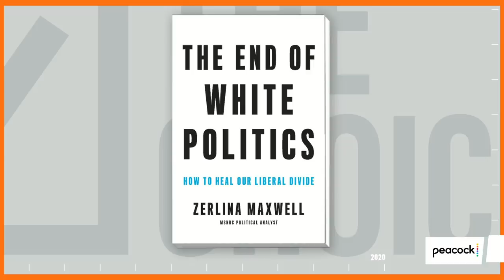Georgia's "Black Belt" Becomes a New Battleground in Senate Runoffs | Zerlina. | The Choice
As part of Zerlina.'s Georgia Runoffs special, New Georgia Project CEO Nse Ufot joins Zerlina Maxwell to discuss both Republican and Democratic Senate candidates' focus on Georgia's "Black Belt" of rural counties with a large minority presence and how the New Georgia Project has successfully reached rural voters.